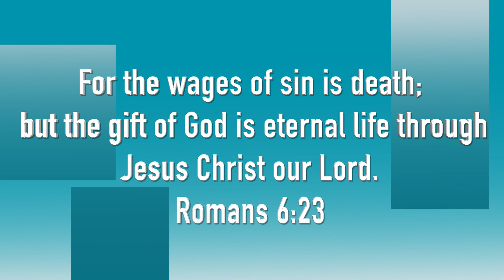Kingdom News September 30th 2018